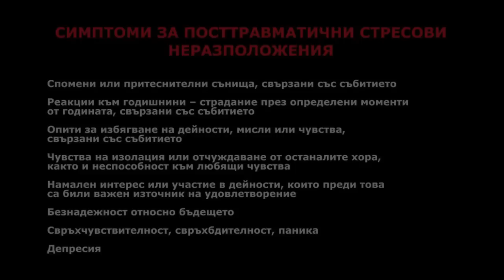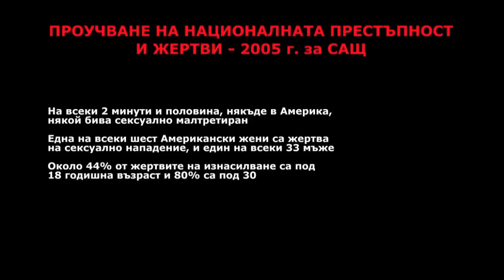Действие на благодатта - Дарла Уйвър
Свидетелството на Дарла Уйвър (автор на "Изцеление чрез действието на Благодатта") за невероятната Божия благодат. Ще бъдете силно разстърсени от искреността и чистотата на това свидетелство.

Книгата „Изцеление чрез действието на благодатта" цели да помогне на хората да развият по-близко и пълноценно взаимоотношение с Бог, със семейството си, с колегите и членовете на църквата си; да им даде стратегии за преодоляване на изкушението „да се избяга", когато животът е суров; да установи план и цел за живота, който да им носи истинско удовлетворение чрез помагане на другите; да помогне на хората да извървят пътуването на живота от физическа или социална изолация към социализация; да помогне на малтретираните хора да намерят нов живот и изцеление в Христос, като простят на себе си и на насилниците си.